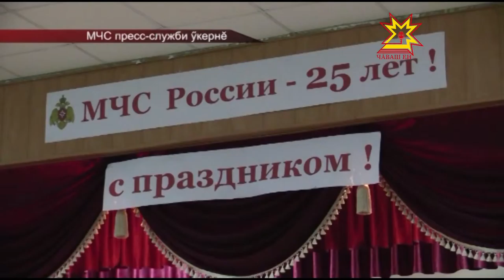«Ырăлăх çулĕпе» акци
Раççейри черезвычайлă лару-тăру министерстви йĕркеленнĕренпе кăçал 25 çул çитет. Йăлана кĕнĕ йĕркепе Чăваш республикинчи çак тытăмра тăрăшакансем   çулсерен  «Ырăлăх çулĕпе»  акци ирттереççĕ. Нумаях пулмасть Кÿкеçри ятарлă коррекци интернат шкулне çитсе килчĕç.  Пĕчĕккисене тепĕр хут хăрушсăрлăх йĕркисене аса илтерчĕç.